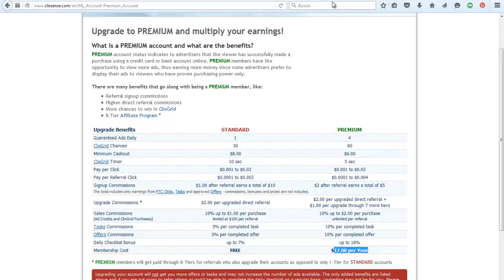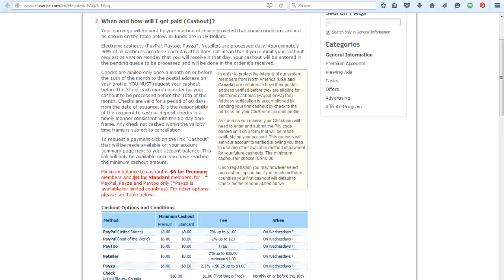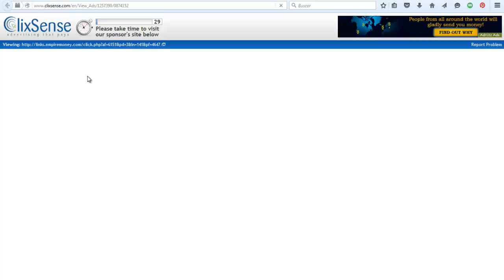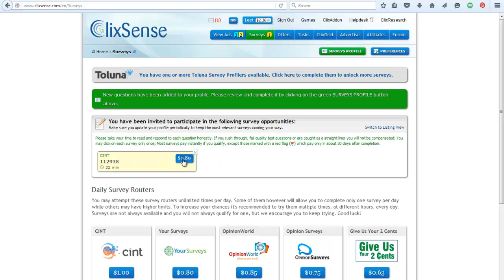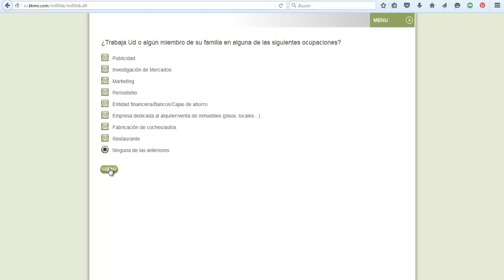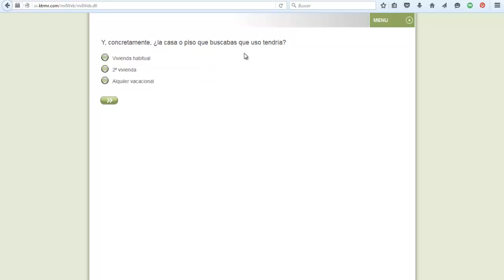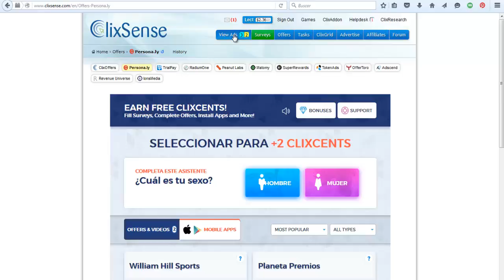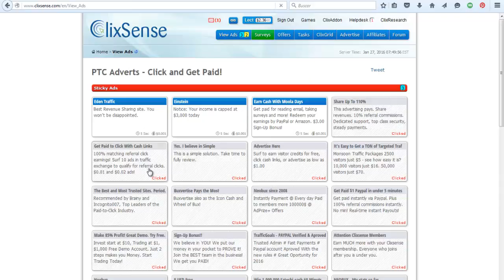Clixsense (Plan Gratuito)